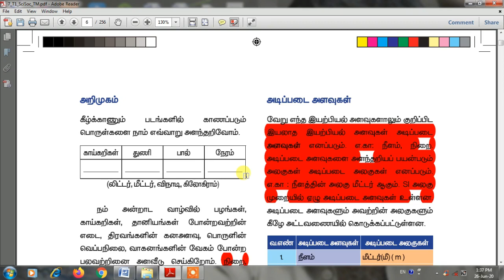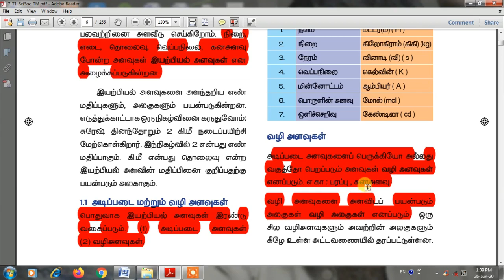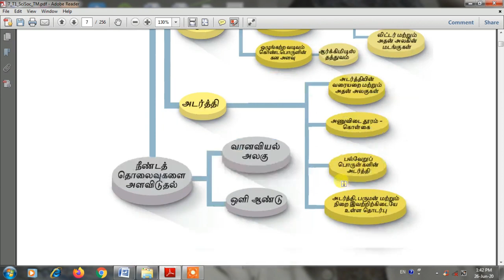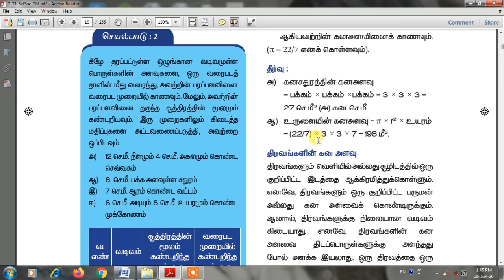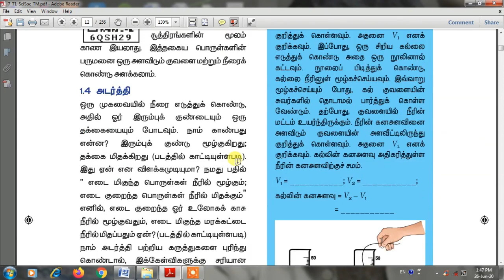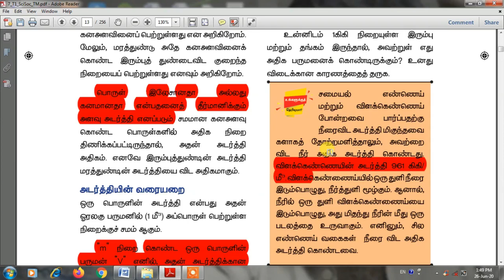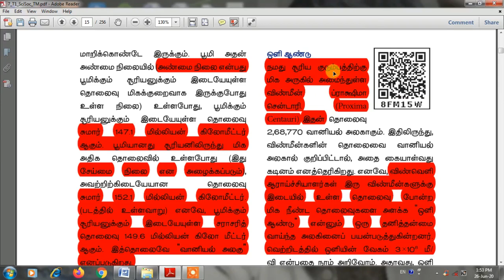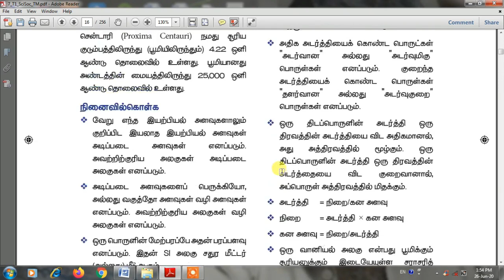அளவீட்டியல் - 7TH SCIENCE